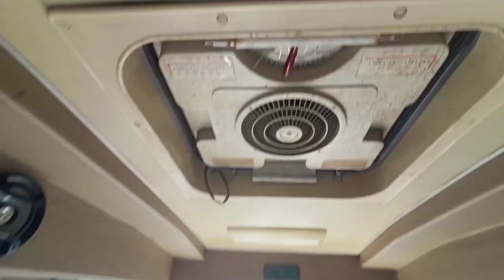DIJUAL!!! BUS MEDIUM HINO DUTRO 34 2 R TAHUN 2016 32 SEAT KAROSERI AFTA ACE DUCLING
DIJUAL!!!
Bus Medium
Hino Dutro
34 2R 130 MD
Tahun 2016
32 seat
Ace Ducling

Untuk lokasi shoroom di Klapanunggal Cileungsi Bogor

Jika berminat bisa hubungi: 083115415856 (Tessa)